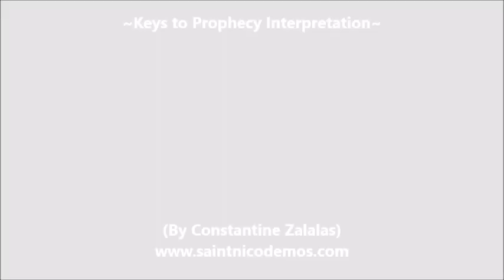Keys to Prophecy Interpretation